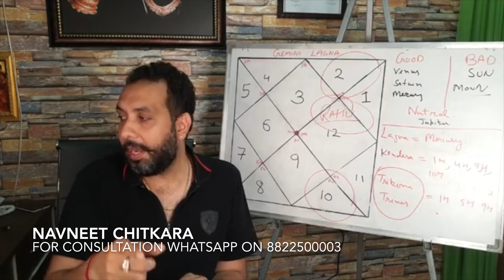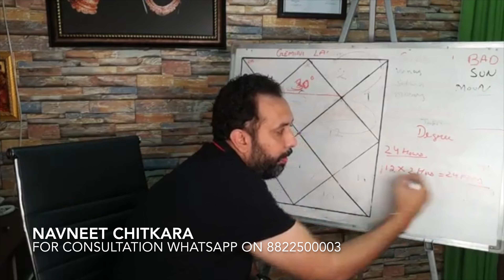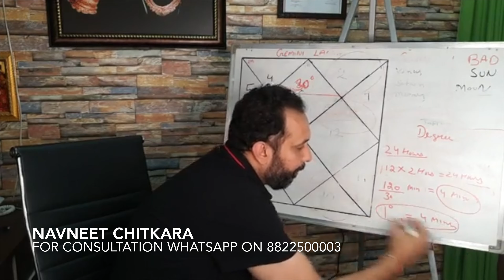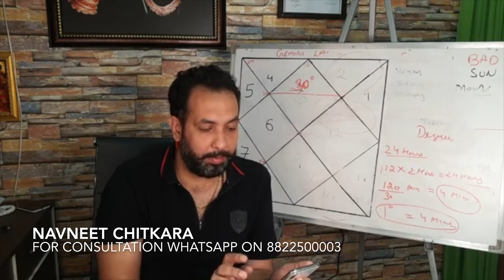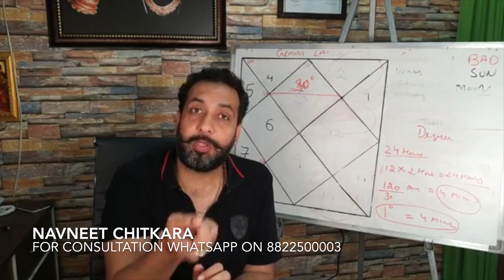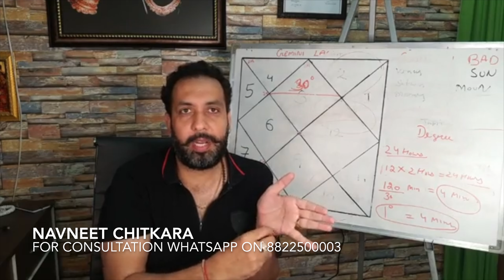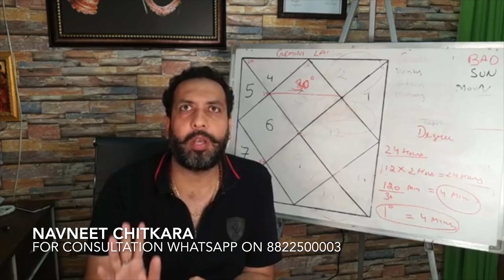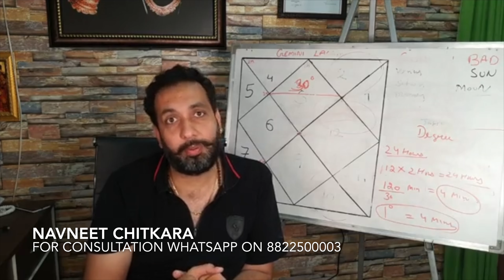How To Become An Astrologer | What Is Karma, Suffering, Cheating And Degrees? | Navneet Chitkara